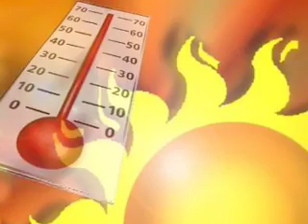Hot Texas Blues 2.mov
Original composition 1/2 Texas Hamblen Brothers Hot Texas Blues 2
#1 was a bit tacky so here is a different approach. About the extremely HOT Texas weather in Summer. Photos of people known & unknown by me. Casio & Yamaha Keyboards with Auto Acc. and Pyle Pro Elec. Guitar, vocals=soundtrack. You might see yourself in here. Rock Blues Heat is the style, but original lyrics perhaps.